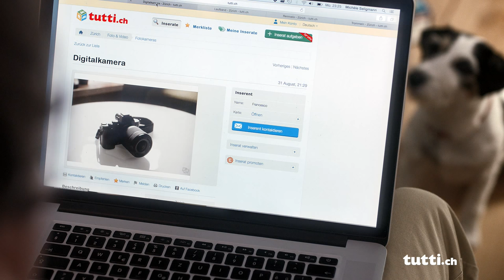tutti.ch - Hund - Logo - Deutsch 2015